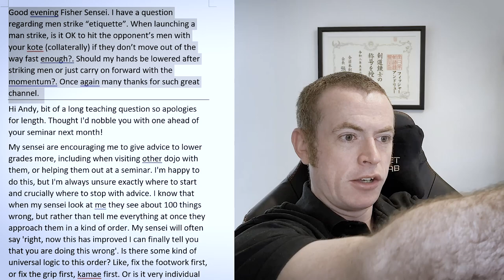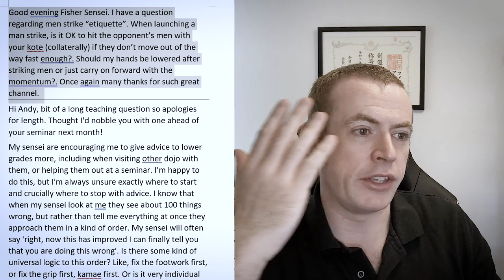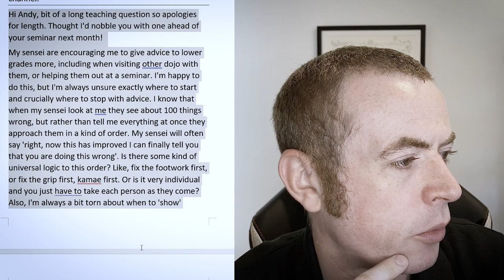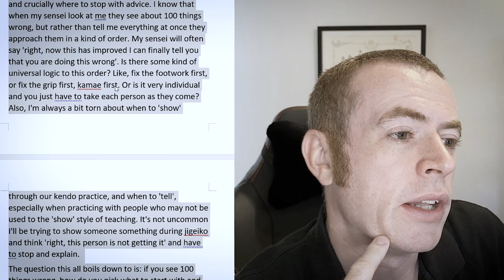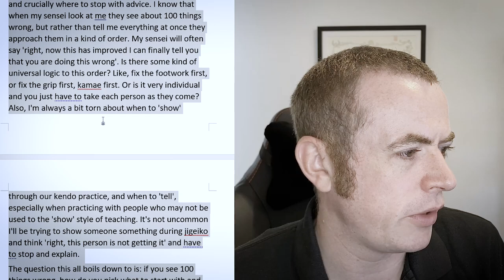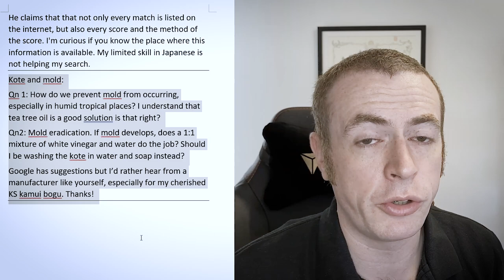[KENDO RANT] - How to Give Advice? Sankaku Ku no Kamae?